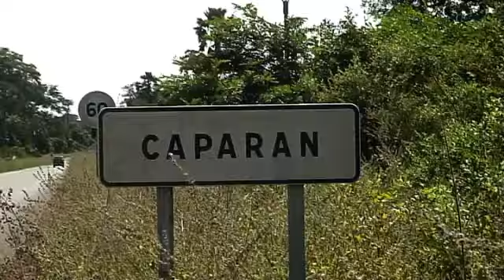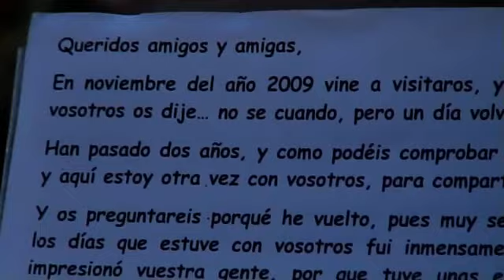Gàmbia-Senegal 2011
Viatge a Gàmbia i Senegal. Novembre del 2011